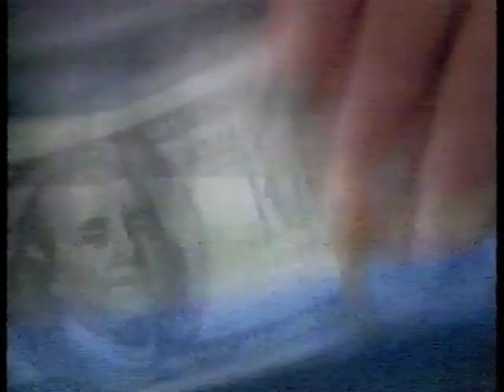He Got Game (spike lee, Ray Allen)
The tv spot on NBA 24/7 of the spike lee movie he got game